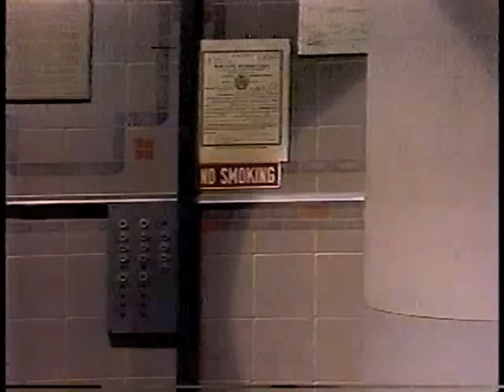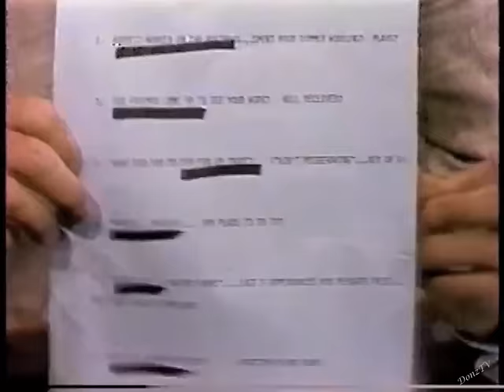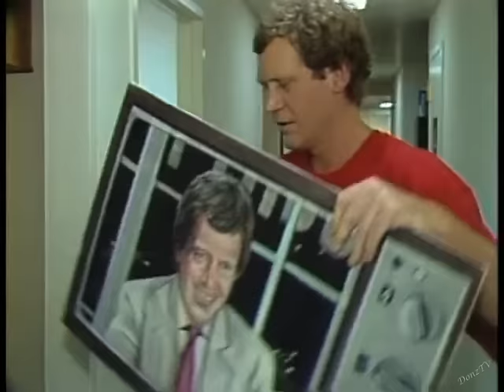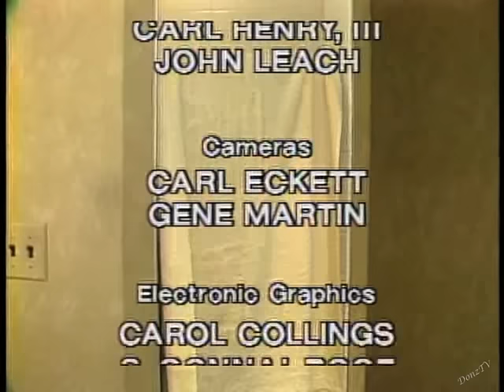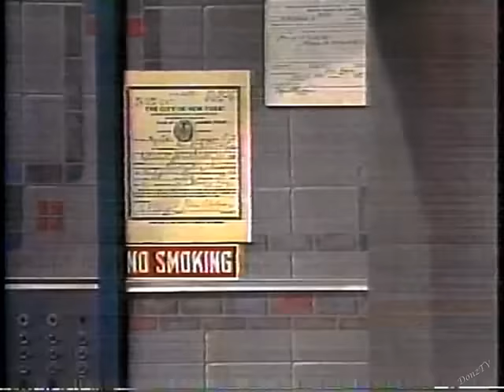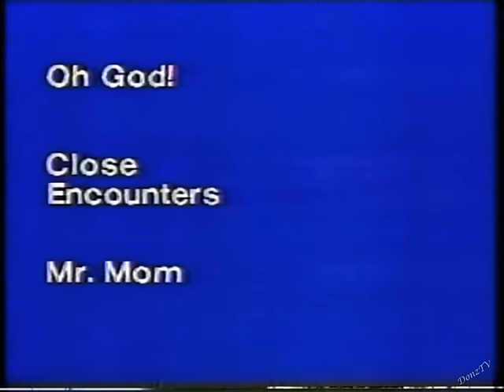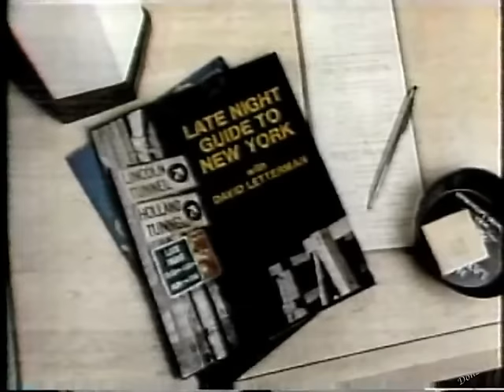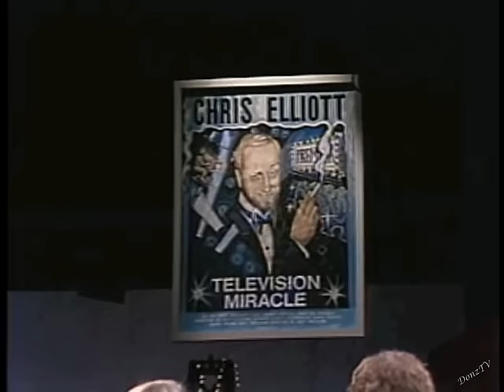Teri Garr Collection on Letterman, Part 2 of 5: 1985-1986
All of Teri Garr's appearances on Dave. Here's Part 2.

9. February 19, 1985. "Miracles" and "After Hours."
10. May 6, 1985.  "Miracles" and "After Hours."
11. September 9, 1985.  "Miracles" and "After Hours."
12. November 20, 1985. "Intimate Strangers"; the shower.
13. February 18, 1986. "Miracles" still not out.
14. July 14, 1986. A Teri Garr Quiz.
15. November 13, 1986. "Fresno." Film clip deleted due to copyright caution.
16. November 28, 1986. 2nd Film Festival: "You Kill Me." Directed by Merrill Markoe, who has a cameo.